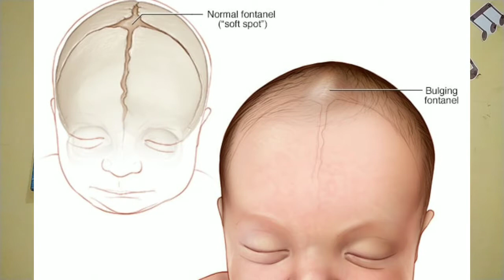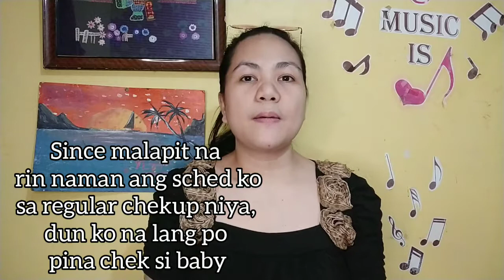PAANO PAG NAHULOG ANG BABY? | VLOG #36 | DYOSEPIN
Welcome 2022 🎉🎉🎉 mga Ka Positive ➕😊

Ang aking video na ito ay ibinabahagi ko sa inyo baka po kasi sa ibang pagkakataon ay makatulong kahit konti.

Nahulog si Baby sa kama noong nakaraang taon 11.15.21 At sa panahon natin ngayong pandemic lalo ay hindi madaling makapunta agad sa Ospital. So, ang ginawa ko is nag research ako if ano ang mga dapat gawin pag in case nahulog si baby. And dinagdag ko na rin po sa video na ito ang sinabi ng Pedia sakin upon chekup ni baby 🙂..

Nawa'y makatulong po sa kahit maliit na paraan ang video ko po na ito.

🍂Prayer should always be our first response to every situation 🍂

Credit:
🎥 Inshot

Pls like my FB page -- Dyosepin Page🌸